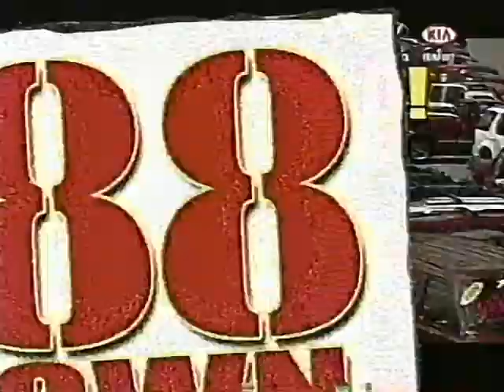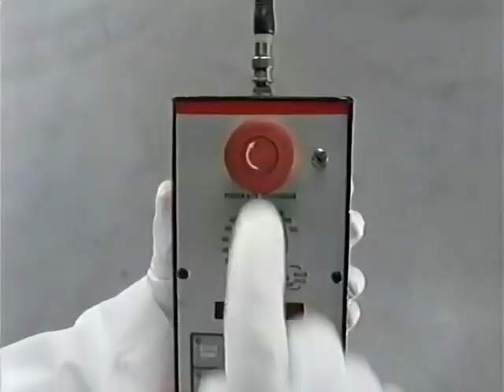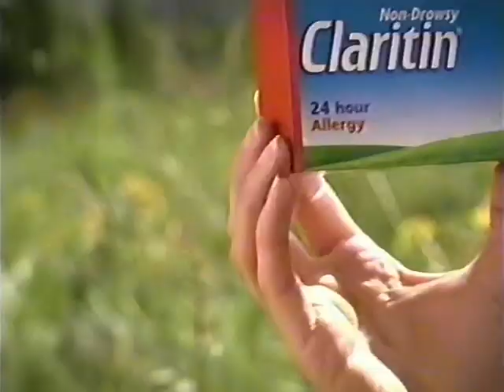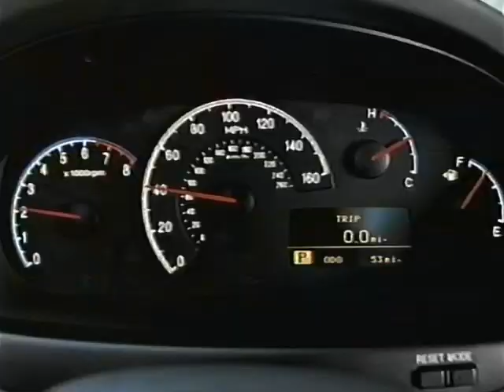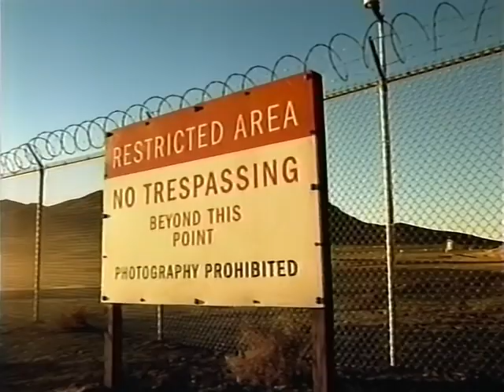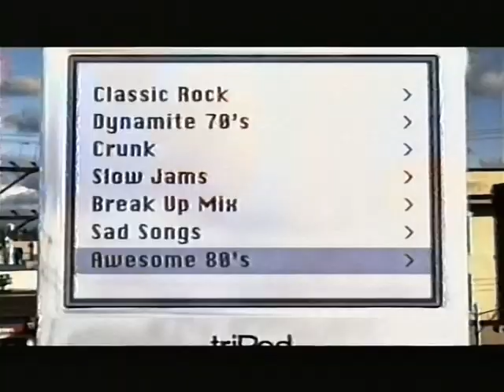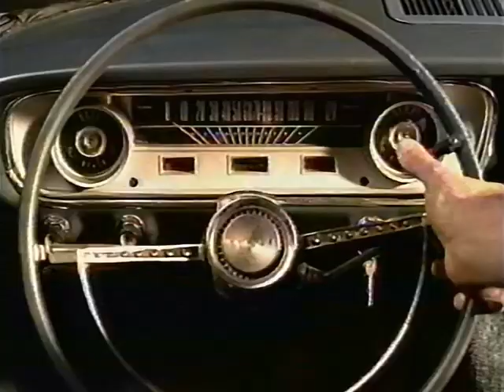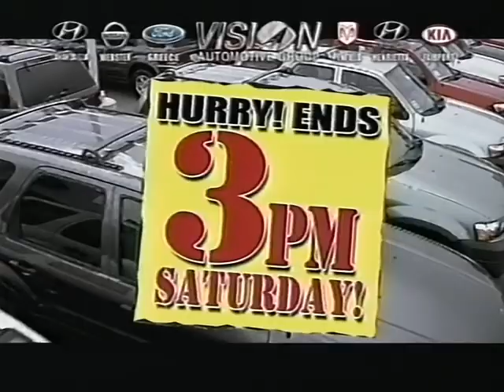📺 (TBS) Scary Movie 3 Commercials Compilation 📆03-03-2006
Funds go back into tapes and content for us to enjoy!

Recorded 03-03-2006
Captured from TBS Scary Movie 3 broadcast.